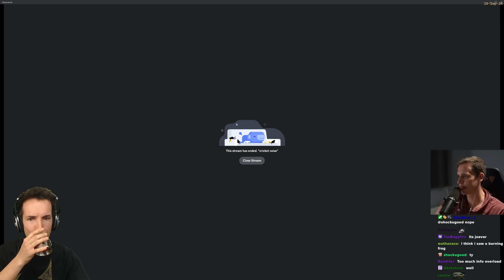Harstem faces the DREADED Orc vs Night Elf Matchup! - WC3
Our second week of training is coming to a close, and today, Harstem has to face a pretty scary enemy, the dreaded Demon Hunter!

Harstem faces the DREADED Orc vs Night Elf Matchup! (Game played on 19-September-2024)

Would love for you to join me at the daily live stream